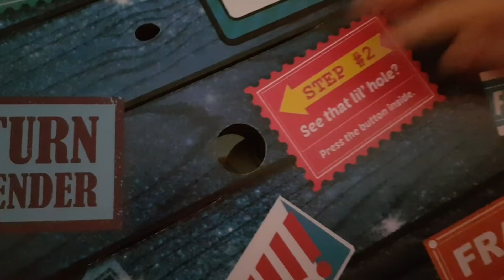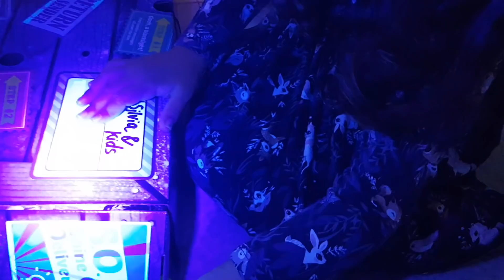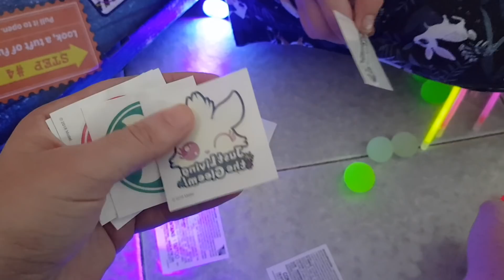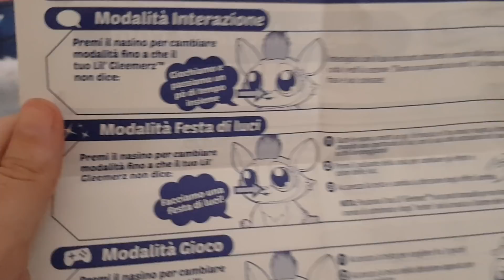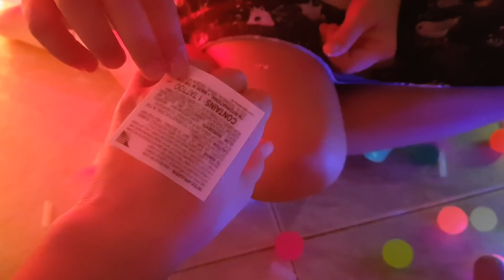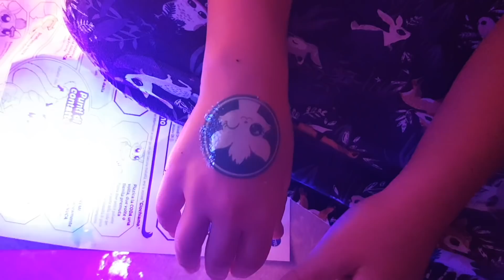🌟 Campeggio in salotto! ⛺️ E festa di luci 🌟 Con i Lil' Gleemerz 💎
Abbiamo organizzato un pomeriggio magico a casa nostra: un campeggio in salotto!
Il nostro scopo? Ricreare le atmosfere del bosco incantato in cui vivono i Lil’Gleemerz, delle magiche creaturine super interattive.
Buon divertimento con il nostro video!